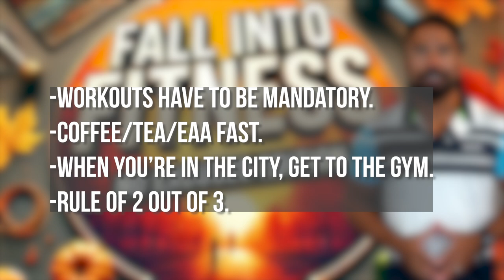Fall Into Fitness: No Excuses Edition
🚨 Ready to crush those fall goals? 🚨

No more excuses! 😤 If you're serious about getting fit this season, then you HAVE to watch this. 👀

In today’s video, I’m dropping some tough love on what it takes to stay on track, even when life tries to get in the way.

From making workouts non-negotiable to how fasting might just be the game-changer you need—I'm laying it all out. Plus, I’ve got a rule that could save your progress when things get rough. 💪

👊 Final Question: What’s the ONE thing holding you back from your fitness goals?

👇 Challenge: Stick to the “Rule of 2 out of 3” today—workout, nutrition, or supplements—pick two and make them count.

🔥 Where to start with Fit Club?
Kickstart Workout Challenge 5 days for $5 text “5-days” to 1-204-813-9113